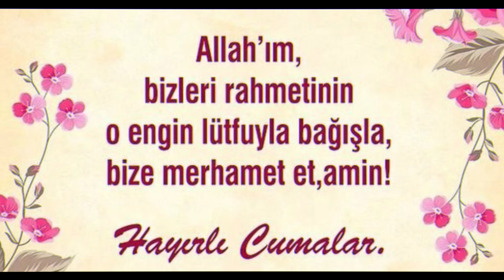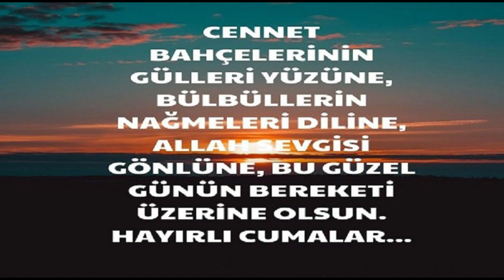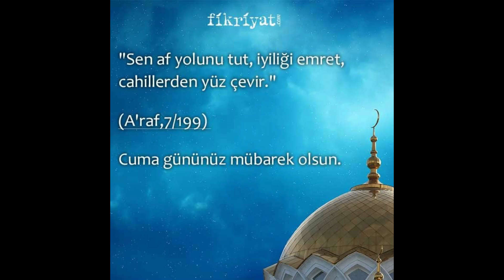CUMA MESAJ LARII DUALI CUMA MESAJLARI DUALAR CUMA MESAJI RESİMLİ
CUMA MESAJLARI RESİMLİ CUMA MESAJLARI DUALI CUMA MESAJLARI